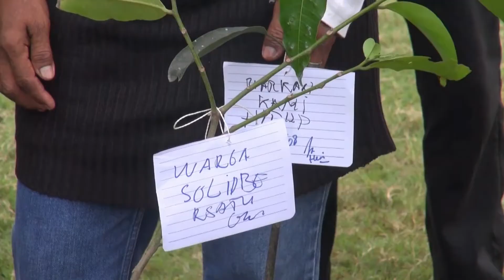Program HAM Masuk Kampung oleh LBH Jakarta -NET5